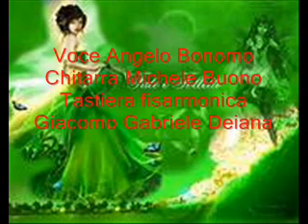Angelo Bonomo Giochi di Bimba 2